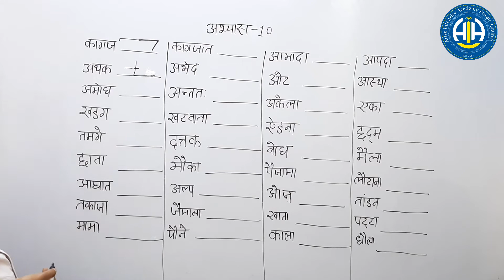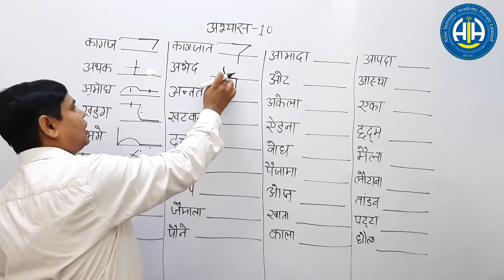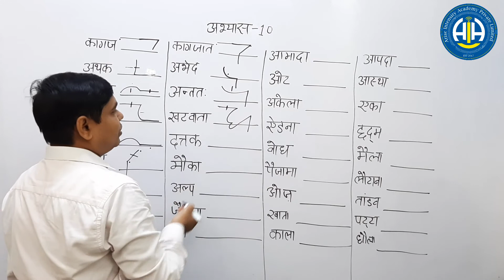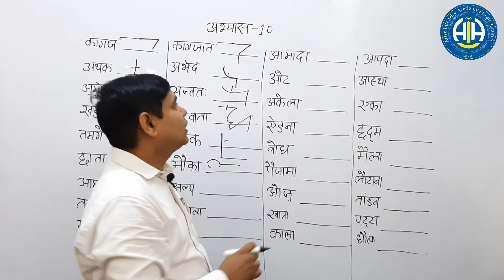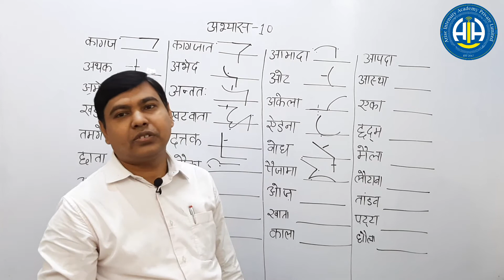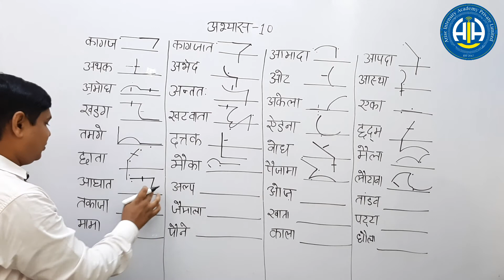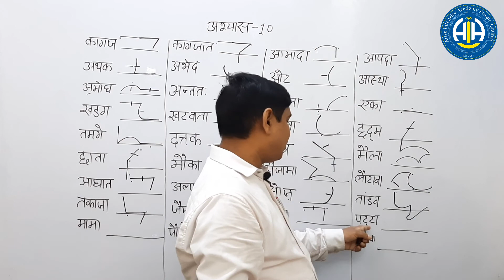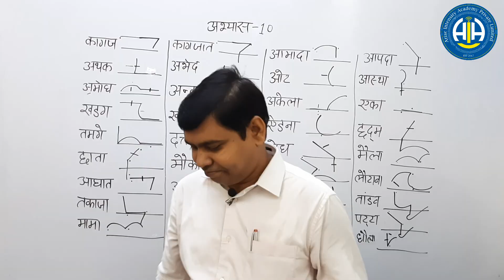हिन्दी आशुलिपि प्रशिक्षक Hindi Shorthand Tutorials - Part 4 (Practice-9) Class- 23 29-07-2020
Part 4 : This tutorial discusses about Practice-10  used in Hindi shorthand.

Find us